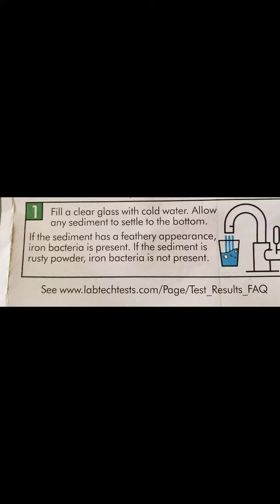September 1, 2020